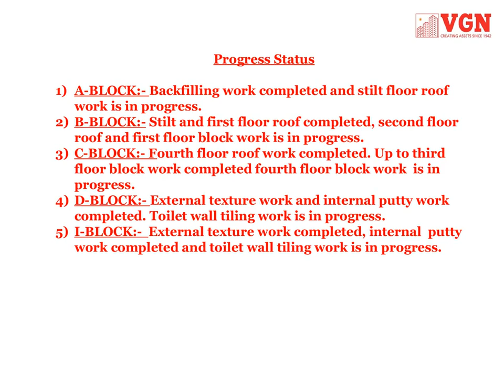Temple Town Site Progress - Thiruverkadu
VGN Temple Town, Flats at Thiruverkadu. 1094 Sq.Ft to 1453 Sq.Ft Ranges from 44 Lakhs.